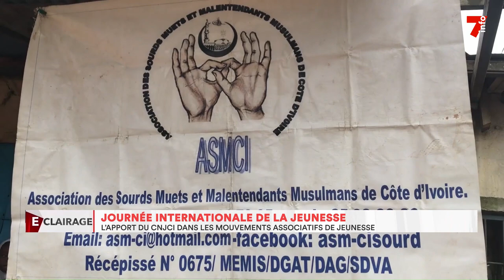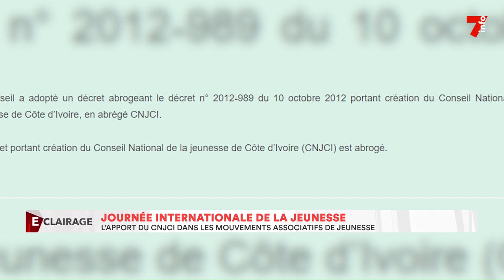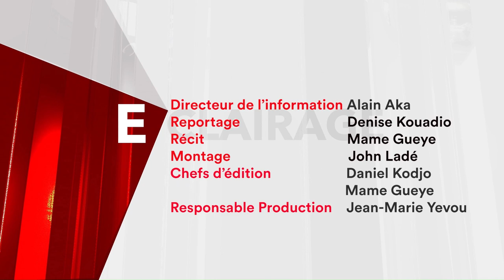Journée de la jeunesse : l'apport du CNJCI dans les mouvements associatifs